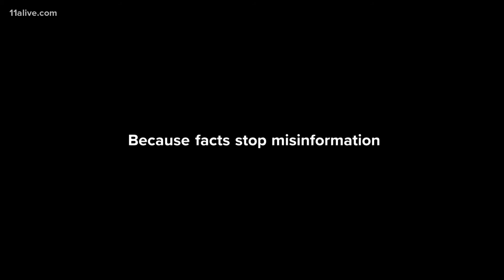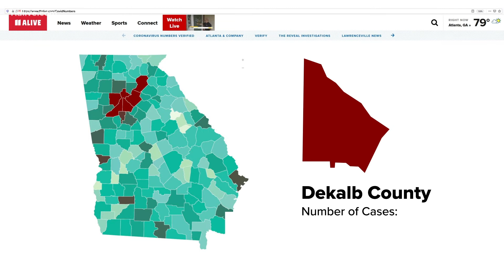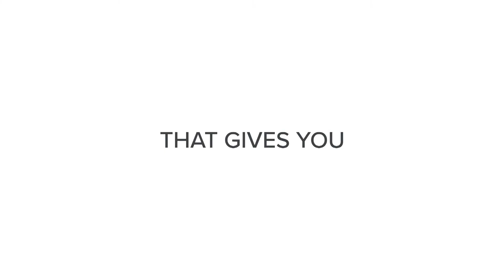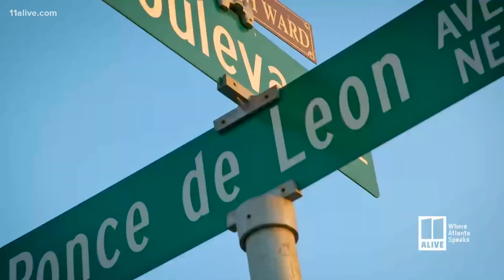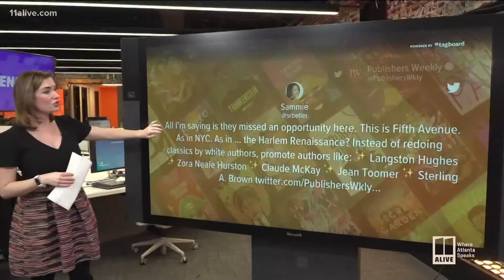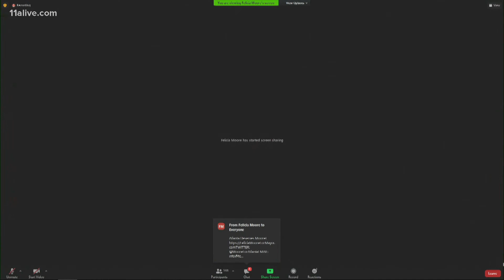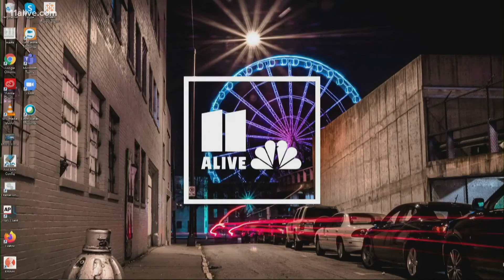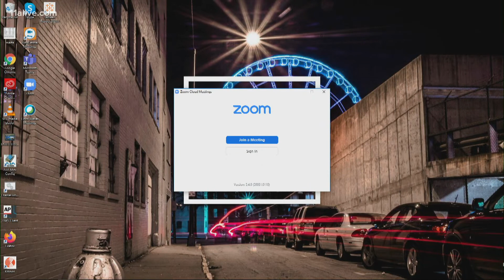Felicia Moore makes run for Atlanta mayor official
She is conducting a press conference to make an official announcement on Thursday at 11 a.m. She is a longtime city councilmember and has been the city council president since 2018.